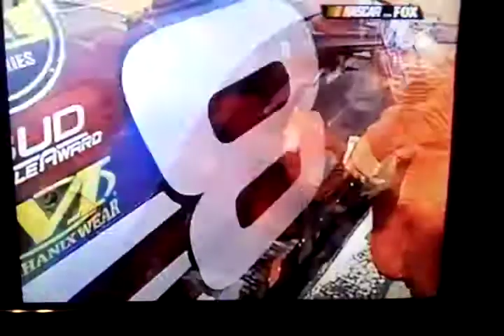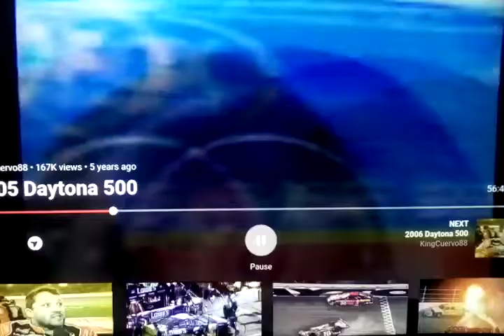2005 Is 47th Annual The 2005 Daytona 500 At 2005 Daytona International Speedway